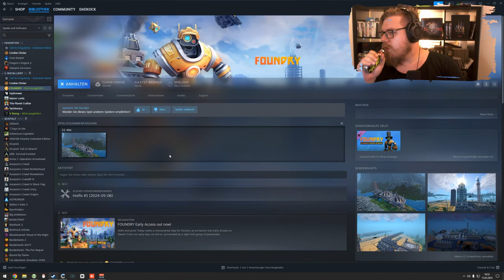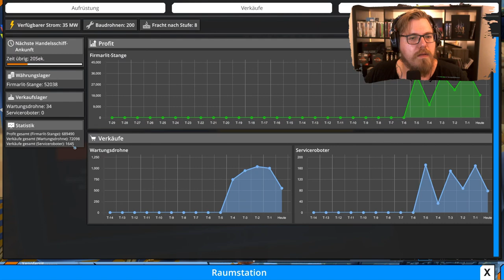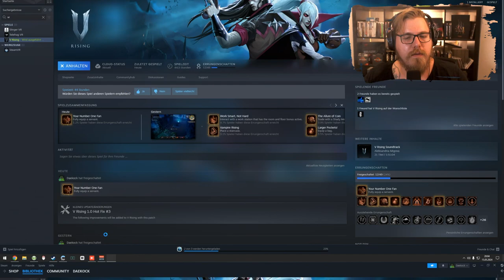V Rising 🩸 | Die V Bloods erwarten uns